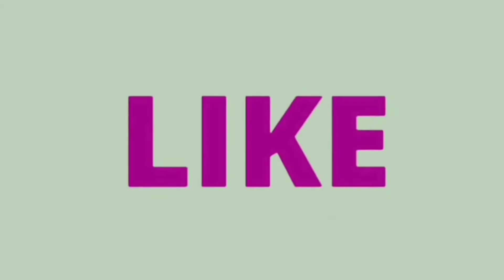கவிஞர் பூங்கொடி ஜெகநாதன் கவிதை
முந்தியில் சேர முடிந்த காசுகள்